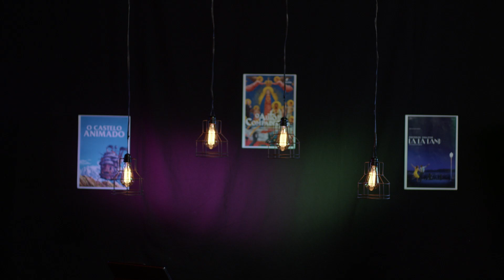Filme Guerra Civil é destaque no Mar de Histórias de 18/04/24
Ficha técnica:
Roteiro e Produção: Alice Benevides  / Imagens: Hildemar Júnior / Edição: Lígia Xavier